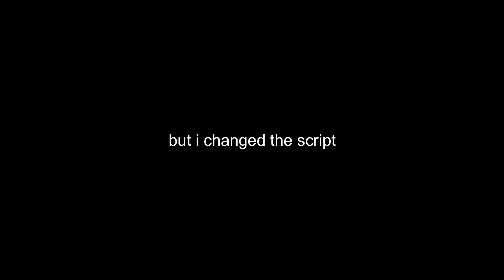Thank you for choosing Dvalin Airlines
idk what I just did but I thought it was funny.

Oh hey there! I stream too! Drop by sometimes and say hi!

more thanks for subbing :)
even more thanks for sharing :D